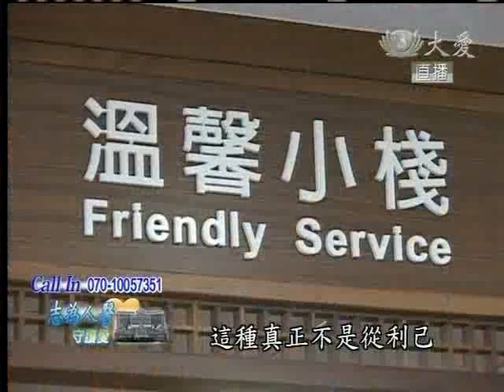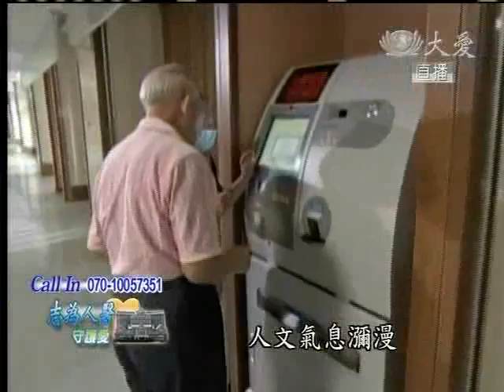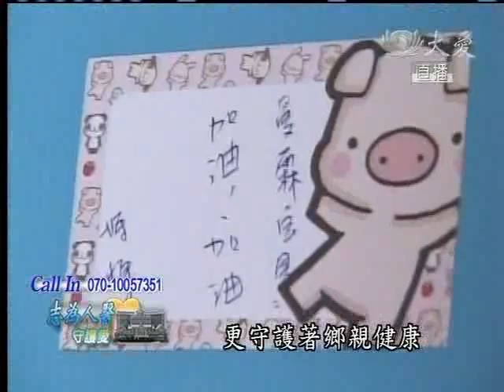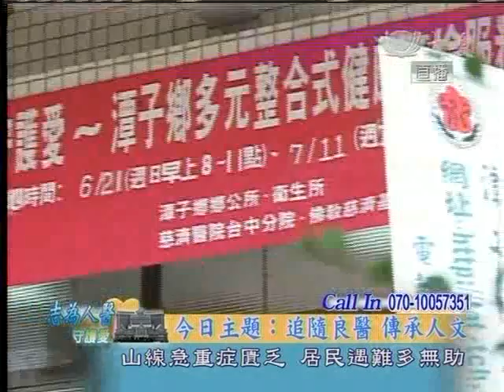20110818《志為人醫守護愛》追隨良醫 傳承人文